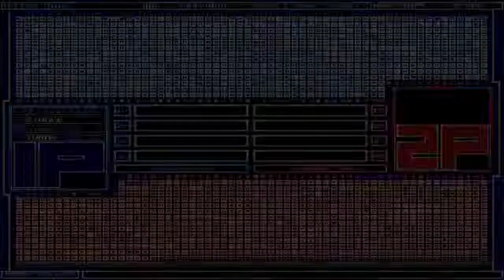MUGEN Request: Miyuki Shiba and Blake Belladonna VS Super Luigi and Daisy (Neo Slasher)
This next request is from Neo Slasher, but I do want to be cautious because he was involved in some controversy on this channel recently...

We have Miyuki Shiba and Blake Belladonna facing Super Luigi and Daisy. And just because, we'll be on a Mario and Wario stage. If they're being used in streams, might as well use them in normal videos too.

I found it hilarious when all the default thumbnails had Daisy's hyper involved...

Characters used:

Miyuki Shiba (Kohaku, AI Patch from Boomer)
Blake Belladonna (k6666orochi, AI Patched by Holn)
Super Luigi (ShinRyoga, NeOaNkH, SM853)
Daisy (Dawn de Era)

Stage: Mario and Wario - Lakeside